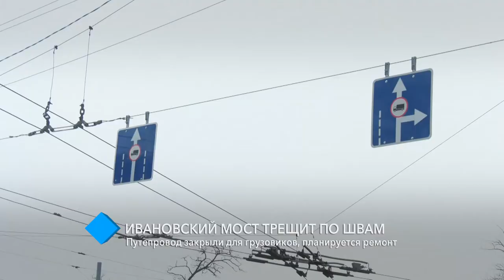Ивановский мост трещит по швам: путепровод закрыли для грузовиков